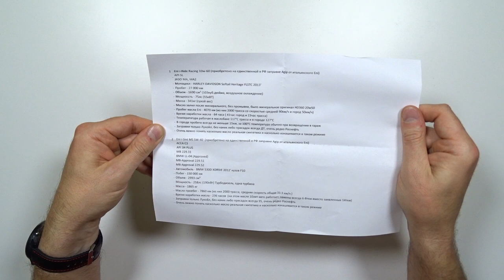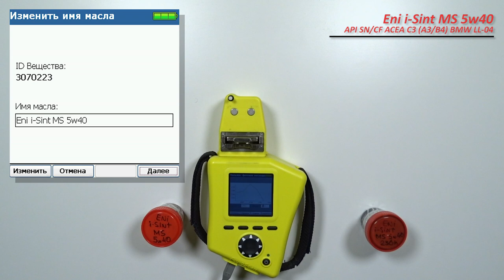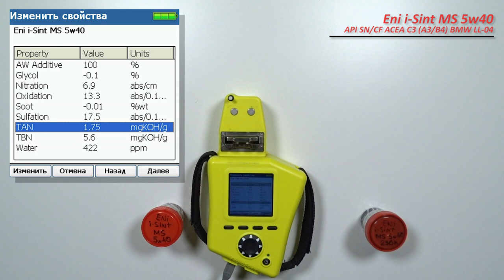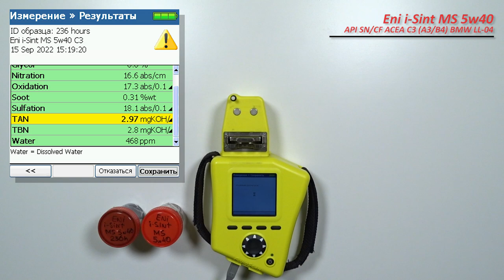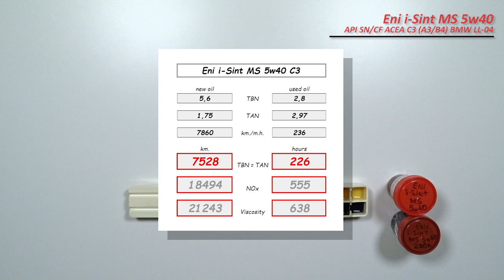Eni i-Sint MS 5w40 (отработка из BMW, 7 860 км., 236 моточасов, дизель).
Сергей из Москвы, прислал образцы масла Eni i-Sint MS 5w40

масло использовались в  автомобиле BMW 530D XDrive (F10), 2012.
с двигателем 3,0D (турбодизель) 258 сил.
общий пробег автомобиля - 150 000 км.

топливо, Лукойл (изредка Роснефть).